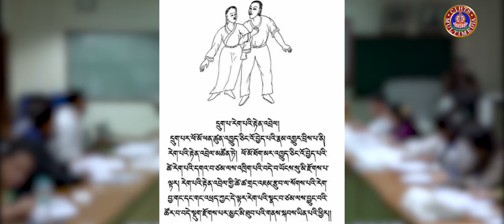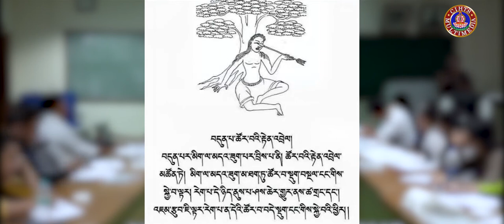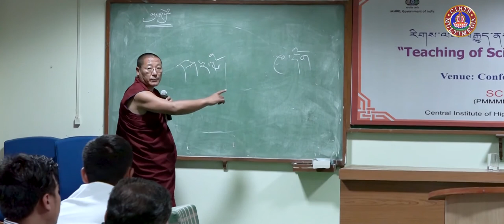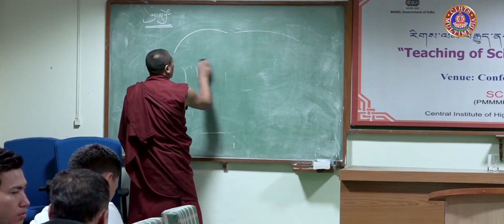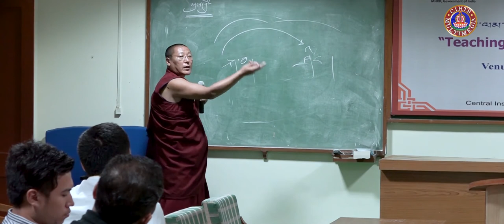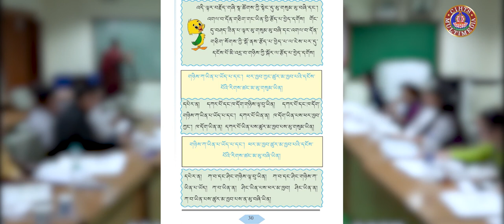རིགས་ལམ་བརྒྱུད་ནས་ཚན་རིག་འཁྲིད་ཐབས་ཀྱི་དགེ་རྒན་ཟབ་སྦྱོང་། 09 ལྟ་གྲུབ་སློབ་དཔོན་རྒན་བློ་བཟང་རྒྱ་མཚོ།